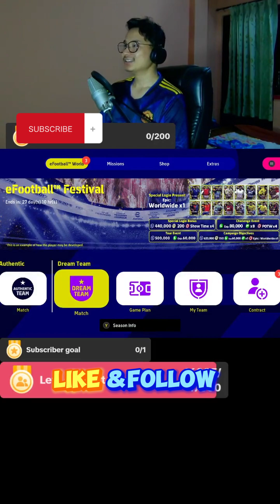Drogba pack opening and training efootball 2023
Drogba pack opening and training efootball 2023 this month, 97 to 100 stat.